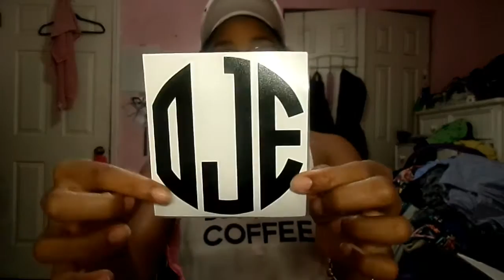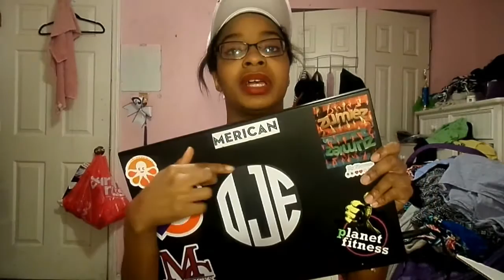THE BIG HAUL